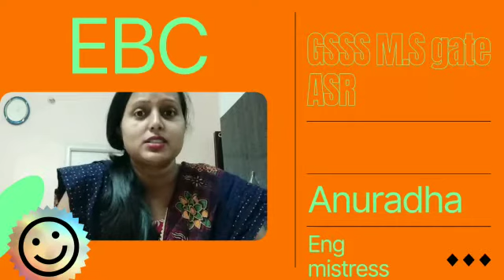EBC VIDEOS BLOCK AMRITSAR 1 (5)